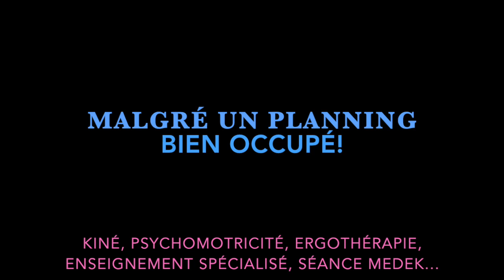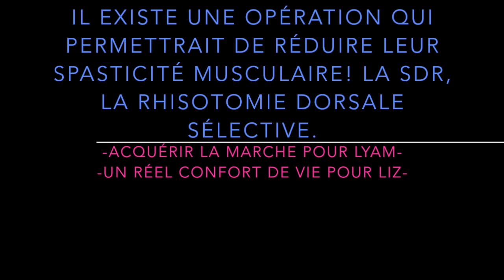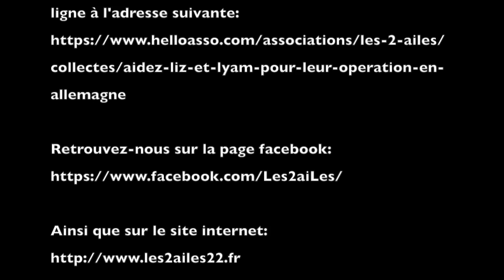appel aux dons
Cette vidéo traite de appel aux dons